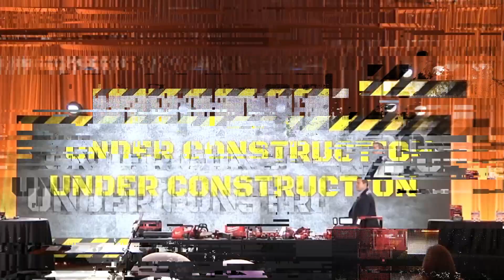What Is A Good Commission Rate For Sales | Scroll #4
If you've ever wondered what the secret sauce is to concocting the perfect commission rate, you're in for a treat. Grab your calculators and sharpen your negotiation skills, because in this video, we're uncovering the mystical formula behind 'What Is A Good Commission Rate For Sales.' 💼💰📈

Verl

00:00 Intro & Summary
01:00 The Beauty Of Individuals
01:43 Roadmap To Increase Your Knowledge
03:23 How Much Should We Charge
03:46 How Much Should You Pay A Buyer's Agent
05:21 Buyer Agent Agreement

What Is The Best Way To Motivate Your Sales Team